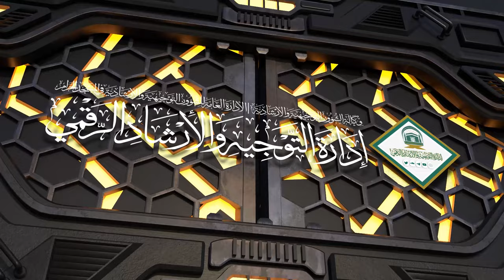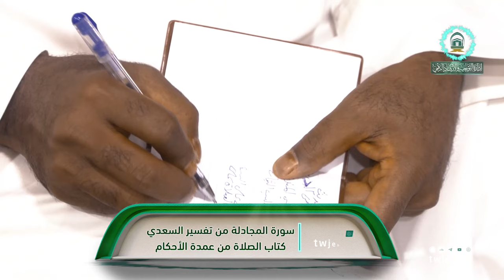( تفسير السعدي - عمدة الأحكام ) لمعالي أ.د.عبدالرحمن السديس | الثلاثاء 10-08-1445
( تفسير السعدي - عمدة الأحكام )
لمعالي الشيخ/ أ.د.عبدالرحمن بن عبدالعزيز السديس
الثلاثاء 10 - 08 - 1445 بعد صلاة المغرب
۩ منصة منارة الحرمين▼